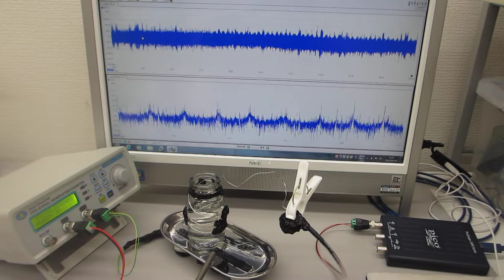メガヘルツの超音波発振制御実験（超音波システム研究所 ultrasonic-labo）